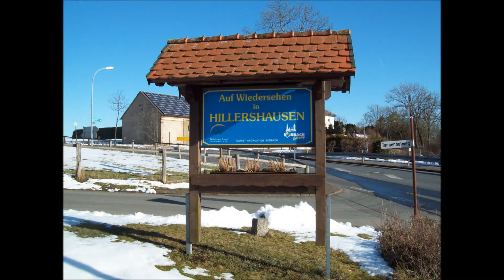Hillershausen pasen 2013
Hillershausen 2013